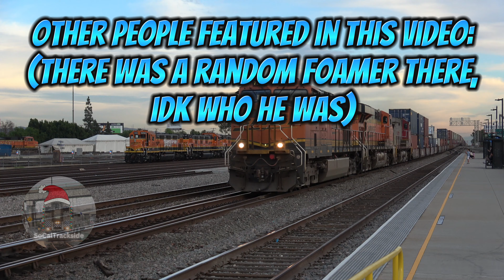Weekend at Commerce! 11/30/2024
@SoCalAmtrakRailfan was there